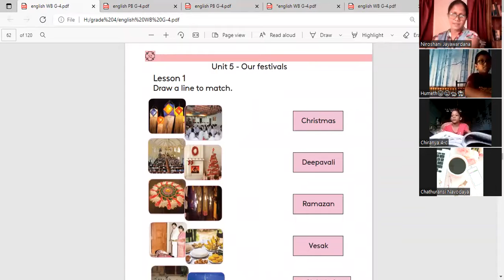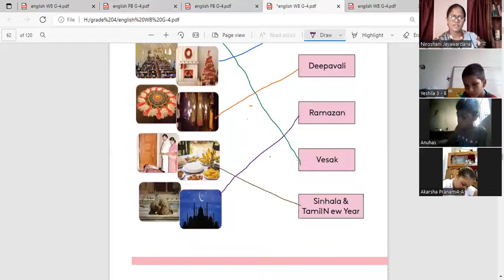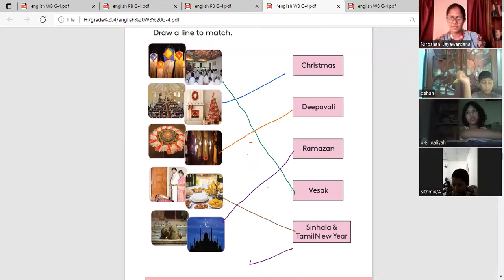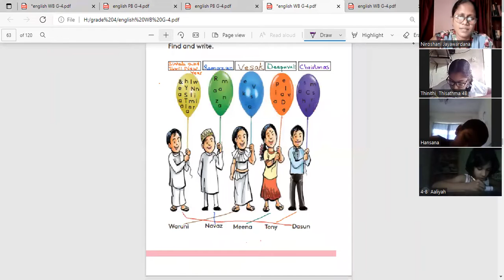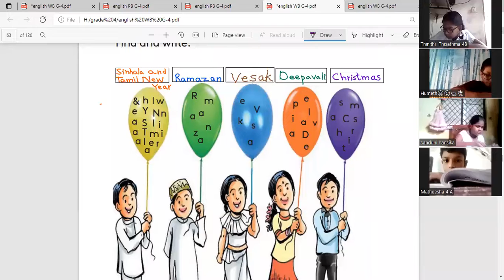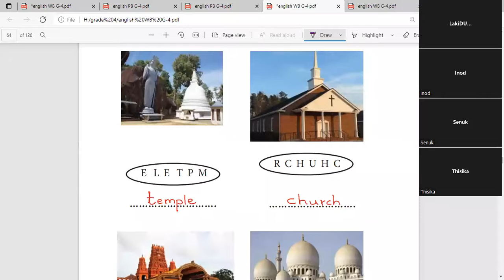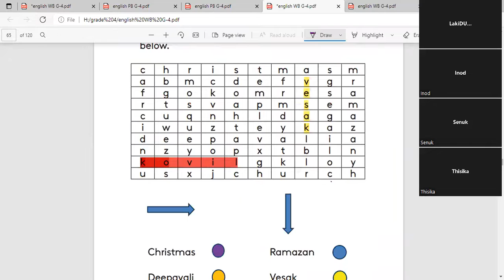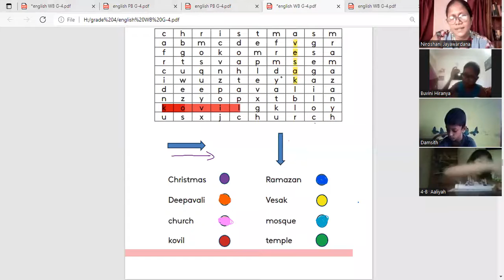Grade 4 Unit 5 Our Festivals President's Primary College,Nawala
Grade 4 students will be able to learn about different religions,religious places and festivals celebrated by different religions and races.